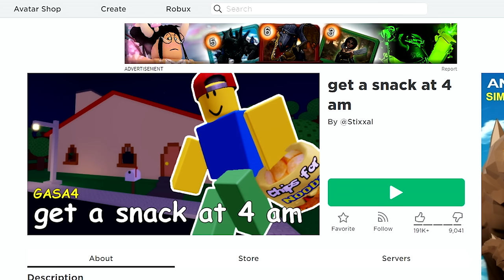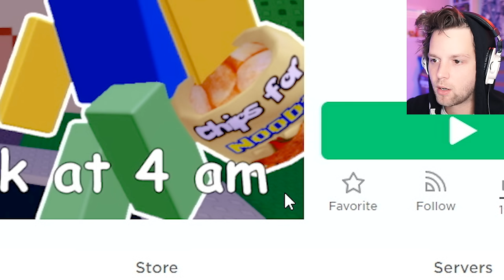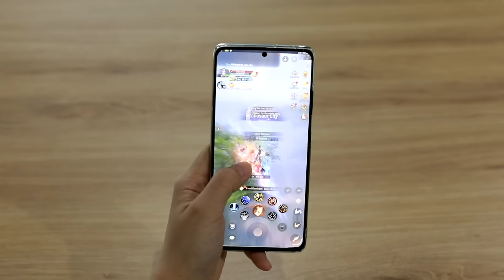i just wanted a roblox snack...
Today we are playing Getting A Snack At 4AM on Roblox!
Use my bonus code PWRYuB and join the game official page on FB

Snapchat! YuBplays